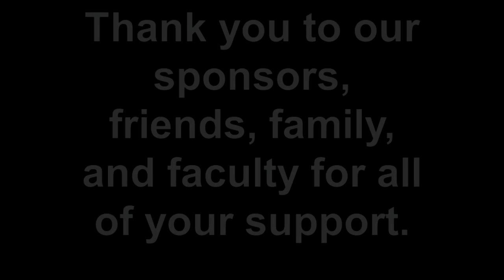Day 5 Victory! 2011 Shell Eco-Marathon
Shell Eco Marathon Victory Hydrogen Car Team Mizzou University of Missouri Fuel Cell Urban Concept UrbanConcept Race Green Energy Awesome